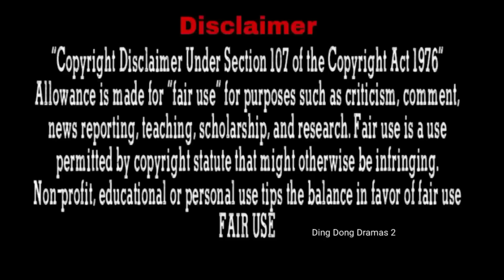Hot President don't know he has baby after one night stand... In Hindi